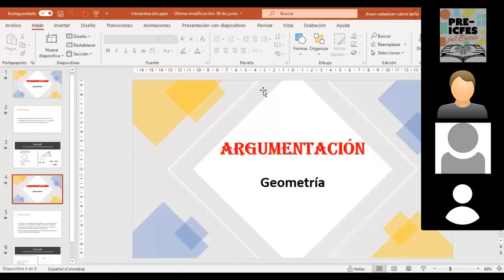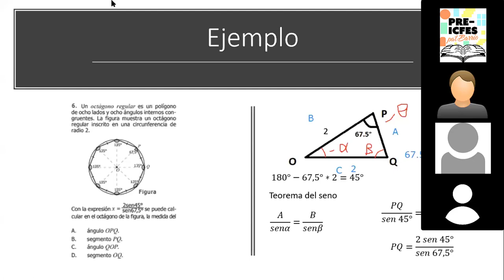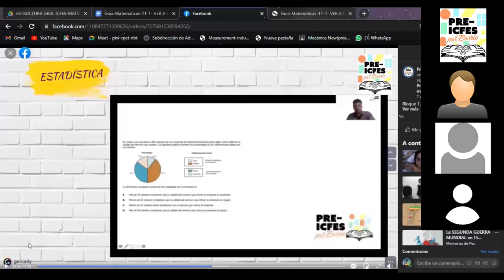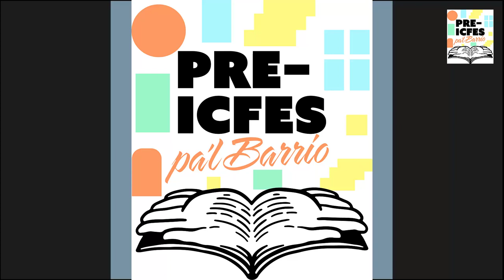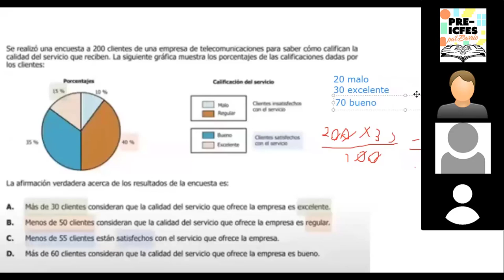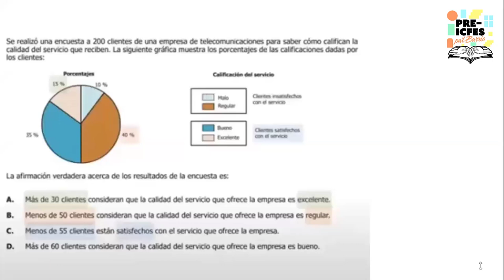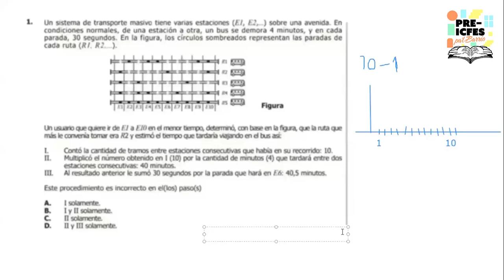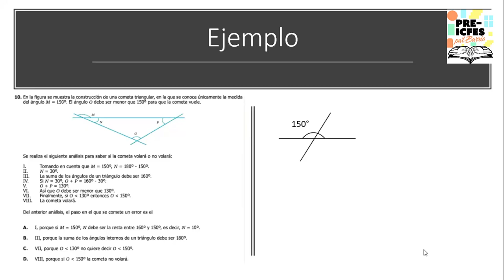Videollamada de profundización - Resolución dudas vídeo de matemáticas.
Bloque 1, tema 1.2.
Videollamada de profundización
Bloque: Técnicas Pruebas Saber 11º
Área: Matemáticas
Tutor: Jhoan Vasco
Tema: Resolución dudas vídeo de matemáticas.
Fecha de la sesión: julio 9 de 2021